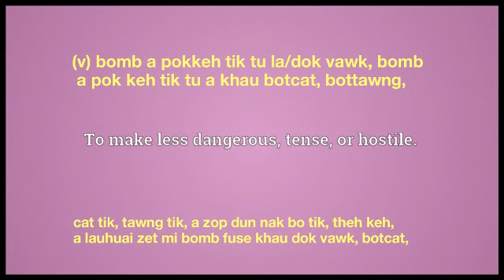defuse meaning in Ngawn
defuse = (v) bomb a pokkeh tik tu la/dok vawk, bomb a pok keh tik tu a khau botcat, bottawng, cat tik, tawng tik, a zop dun nak bo tik, theh keh,a lauhuai zet mi bomb fuse khau dok vawk, botcat,